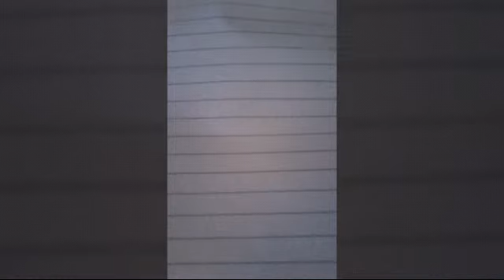All THE MOVES OF AIPOM POKÈMON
Hi friends Today's video is all the moves of aipom . Aipom is a normal pokèmon .

Share my video with your friends and family members
By this you will get notification whenever I upload video.